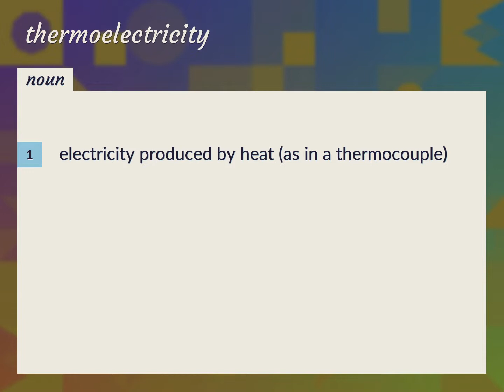Thermoelectricity | meaning of Thermoelectricity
What is THERMOELECTRICITY meaning?